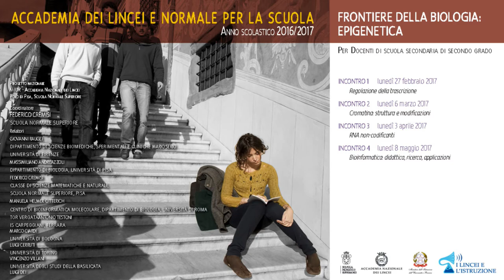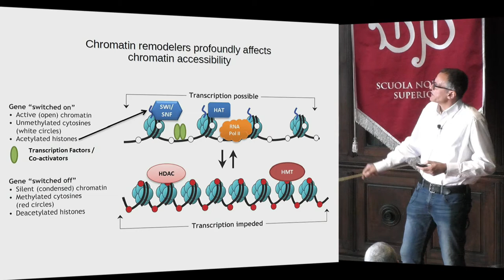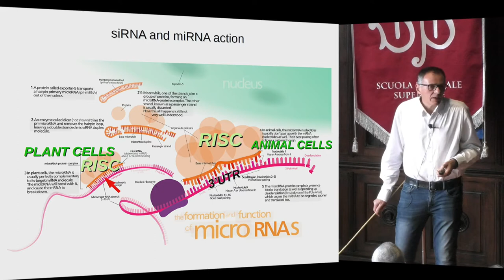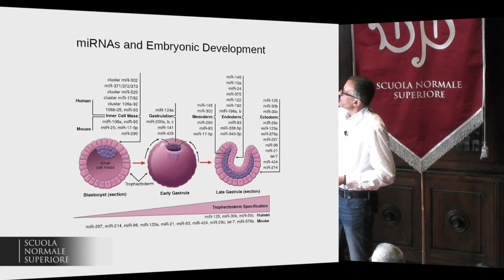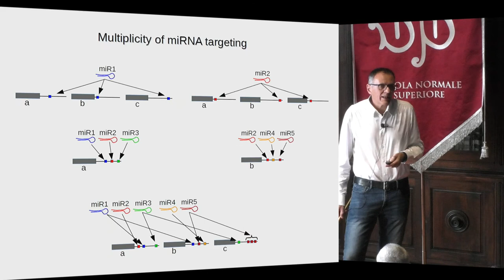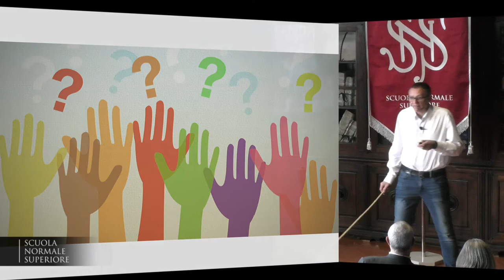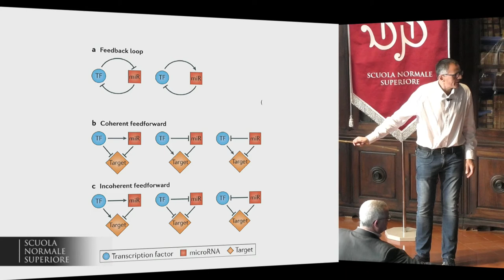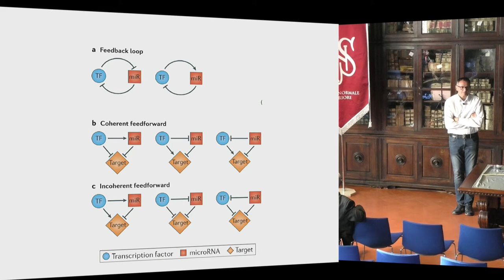Frontiere della Biologia: epigenetica - Accademia dei Lincei e SNS - 3-04-2017